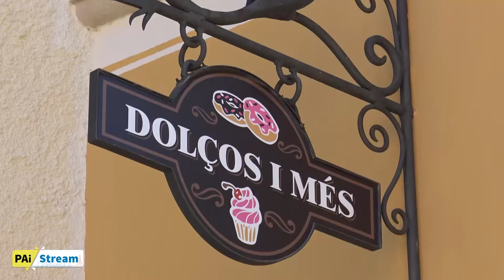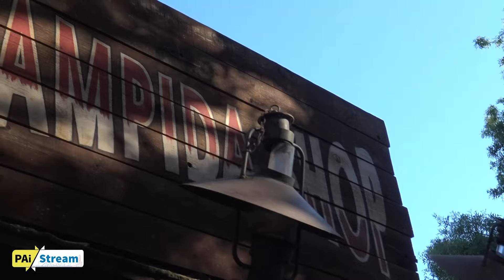NOVEDADES 2017 | PortAventura World 2017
¿Quieres saber más información relevante?
[DESPLIEGA]

¡Ha empezado la temporada 2017/18 de PortAventura World! Y con ella te traemos las novedades de PortAventura Park y, sobretodo, la gran novedad de esta temporada: Ferrari Land.

¿CON QUÉ HE GRABADO?
Sony FDR-AX33

¿CON QUÉ HAGO FOTOS?

¡Compartir es vivir y es GRATIS!